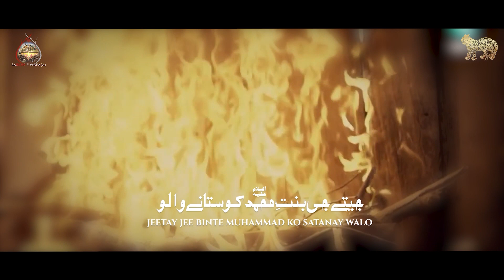Jeetay Jee Binte Muhammadع Ko | Noha Inhedam E Jannat ul Baqi Anjuman Sarkar E Wafa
Kalam |  Jeetay Jee Binte Muhammad Ko
Recited By |  Minhal Rizvi , Adnan Rizvi , Shuja Zaidi , Sajjad Naqvi & Aabes Raza
Poet | Janab Adil Ali
Composition | Ustad Akbar Abbas
Audio/Video Recorded by | @nadealirecords NadeAli Records @mudot110
Mix & Master | Lawa Studio
Video | Oneten Media
Creatives | NAR Mureed Baloch @mudot110
Special Thanks: Anjuman Sarkar E Wafa @sarkarewafa